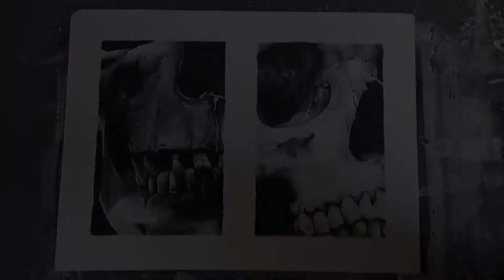Copic Marker Timelapse | Skull Studies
Hello all!
Some small skull studies this week with some of the cool grey copic markers!Im also trying out the winsor and newton brush markers too.
the piece is 25cm x 19cm and is on 300g/m2 watercolour paper.

Artist: Quentin Mashups
Track: Cookies Undone (Mashup) - Korn & Melanie Martinez